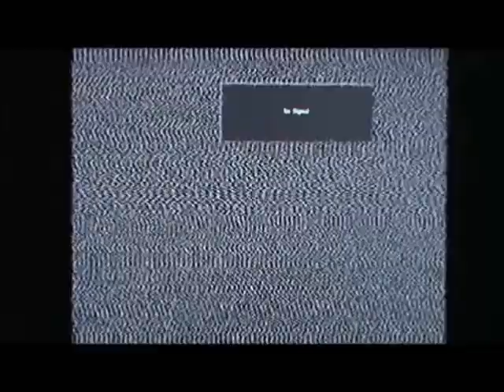CMGUS PRODUCTIONS: 2020 Toreador BT Ron Meixsell TV SCREEN STATIC SNOW WHITE NOISE FLICKER OF DOTS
CMGUS PRODUCTIONS: 2020 Toreador BT Ron Meixsell TV SCREEN STATIC SNOW WHITE NOISE FLICKER OF DOTS  * VIDEO FOOTAGE RECORDED ON VCR VHS NO SIGNAL FROM CABLE TV IN SIOUX FALLS SD 6 SEPTEMBER 2020